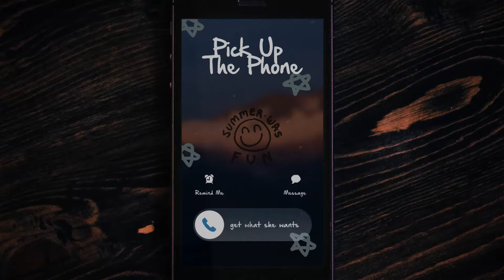Summer Was Fun - Pick Up the Phone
🎧 Empowering a creative and passionate community throughout innovation

🎹 This track is featured on "Monstercat 026 - Resistance" Available now!

🎵 Genre: Indie Dance

⚠️ Warning ⚠️